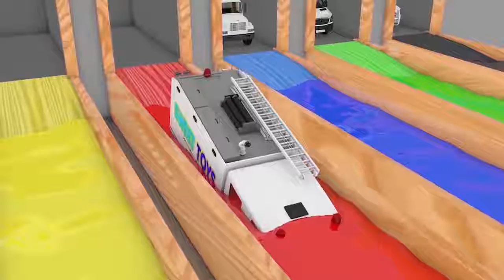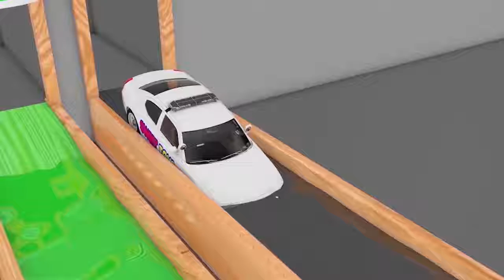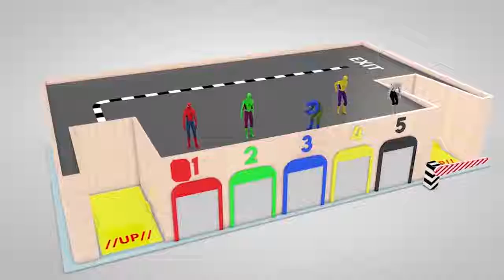Police car and Mack Truck with Spiderman - Colorful Toys, Color learning for Kids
Colorful vehicles - cars and Spiderman fly away by helicopter, color learning video for children.

Colorful police cars and colorful spiderman - Mack truck - learn counting and colors.

LEARNCars and Color Helicopter ForKids CartoonforChildren with Colors Helicopters.

Fun Learn Colors Tractor, Animals & Disney Car with Superheroes Cartoon & Color for Kids Nursery Rhymes Songs!